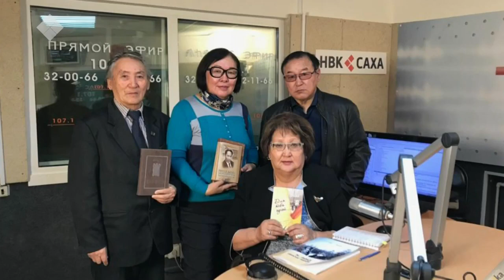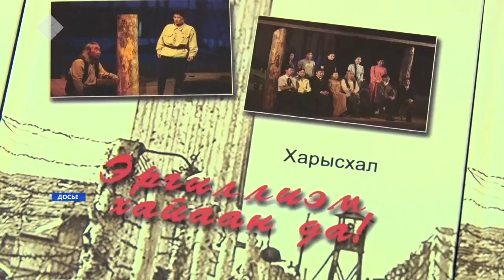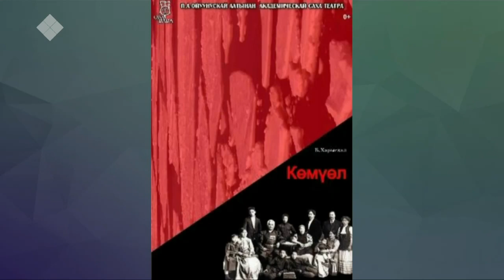Баһылай Харысхалы тиһэх суолугар атаардылар